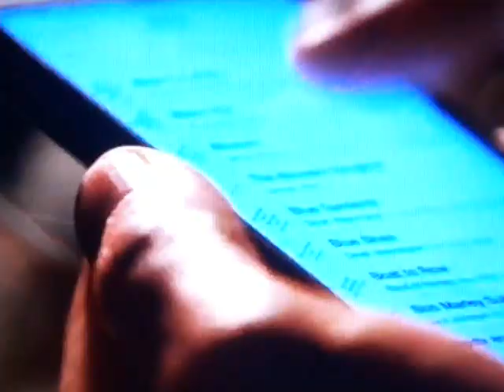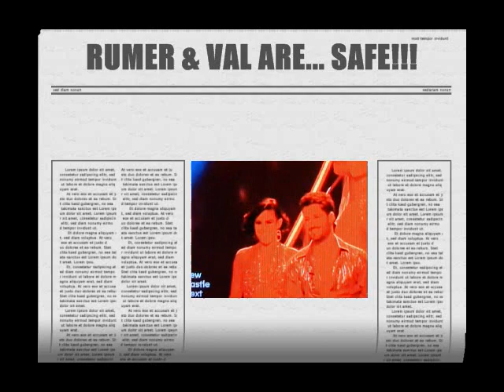Rumer & Val: “Dance Hard!” (Wk 2)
In this 2nd installment of Rumer & Val:  “Dance Hard!” (Wk 2) it’s “My Jam Monday”.  As they are talking about last week’s dance, we see a cameo of Bruce Willis before the rehearsals.  Tonight they dance to the Cha Cha Cha with Pro Dancers Sasha Farber & Alan Bersten (new Pro).
Hope you enjoy this season of Rumer & Val:  “Dance Hard!” and… let’s hope they get that trophy in the end!

(PS:  Today - April 4th - it's Papa C's birthday (Val & Maks' Father).  Here's wishing him a wonderful birthday and we all thank him for being blessed to have two talented sons in the family!)